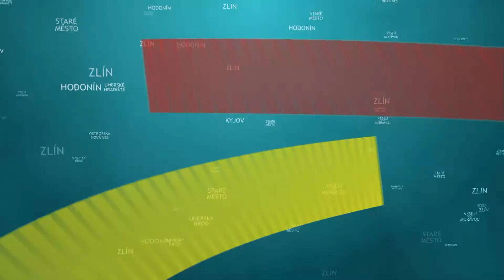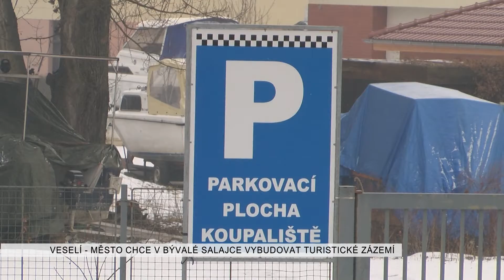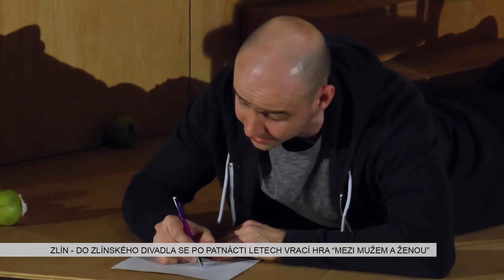TVS: Deník TVS 27. 1. 2017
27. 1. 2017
Veselí nad Moravou prodává nevyužité pozemky / Ve Zlíně se konalo regionální kolo Zlatého Amose / V Kyjově je chytrý kvíz velmi populární / Galerie výtvarného umění v Hodoníně představuje tapiserii i fotku / Dodo Gombár vrací do Zlína svou hru o lásce